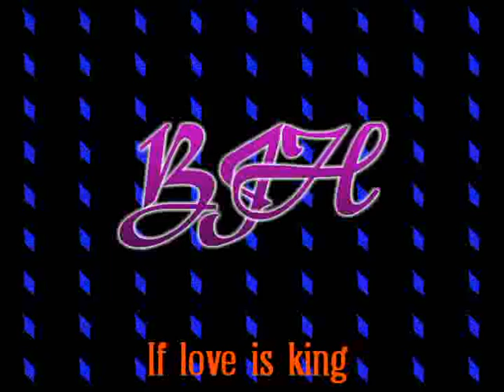BarclayJamesHarvest If love is king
Album "Welcome to the show"